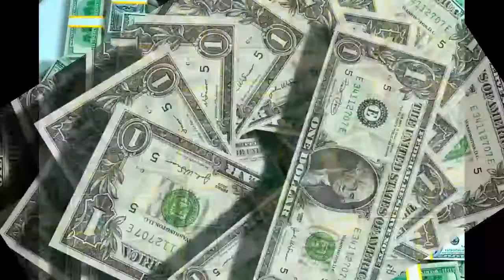दुनिया के सबसे महंगी मोबाइल फोन कीमत सुनकर आप हैरान हो जाएंगेmost expensive mobile phone#skfactyogi